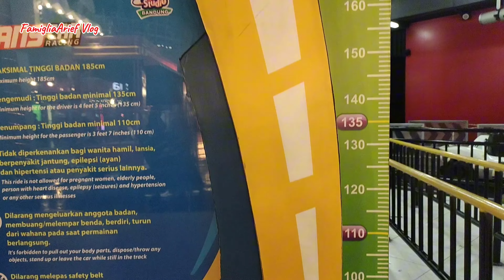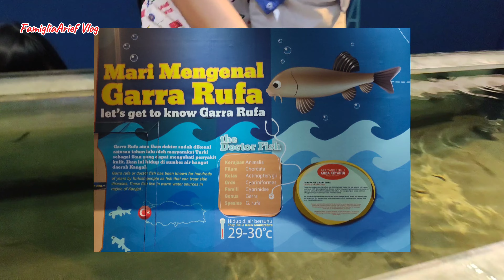Wahana Yang Cocok Untuk Anak-Anak di Trans Studio